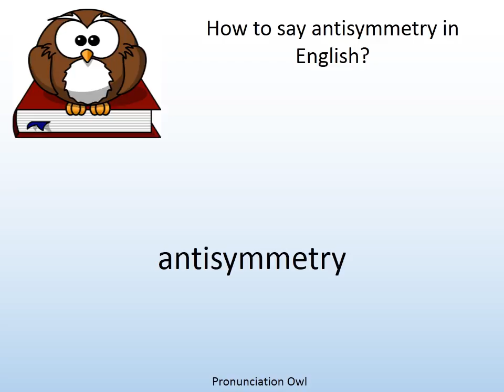How to say antisymmetry in English? - Pronunciation Owl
How to say antisymmetry in English? Learn the pronunciation of antisymmetry!